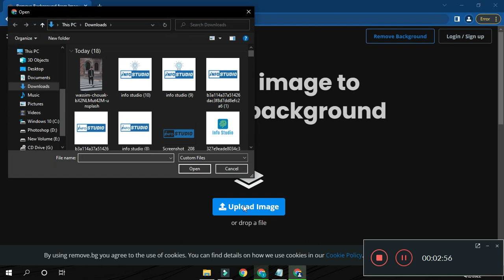🚀 Discover the Super Fast Way to Remove Background from an Image - For Free! 🎨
Say goodbye to complicated image editing tools and hello to effortless background removal! In this game-changing tutorial, we're unveiling a lightning-speed technique to help you remove backgrounds from images in no time, and the best part? It won't cost you a dime! 📷✨

🔹 Watch your images transform instantly with seamless background removal
🔹 Unlock a world of creative possibilities for stunning visuals
🔹 Say hello to professional-looking graphics without the hassle

In this video, you'll learn:

📌 The step-by-step process for ultra-fast background removal
📌 How to make your subject stand out with precision and accuracy
📌 Tips and tricks for enhancing your image after the background is gone
📌 A revolutionary tool that makes this process a breeze

Whether you're a content creator, designer, or just someone looking to enhance their photo editing skills, our tutorial has got you covered. Join us in revolutionizing the way you edit images and say hello to hassle-free, lightning-speed background removal!

🔗 Ready to see the magic happen? Dive into the tutorial now and create captivating visuals with BackgroundRemovalHacks! 🎥🔥